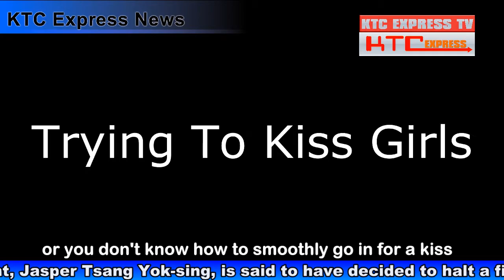KTC Express News: 13th May, 2013 [KTC Express 新聞報導] (Part 2 第二節)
KTC Express News: 13th May, 2013 [KTC Express 新聞報導]
It is divided into two parts. This is the second part.
本次新聞報導分成兩節，此為第二節。

3. Melody Chan, a volunteer at the office of the Occupy Central movement, was arrested yesterday for her part in July 1 demonstrations of 2011, prmopting questions as to why it took police nearly two years to act.

4. Three brothers have been arrested in the US city of Cleveland over the kidnapping of three women found safe in a house after being missing for a decade. Arieo Castro has been charged with kidnap and rape, but his two brothers have been released. The Police said that they were not involved in the crime.

One Floridian sure knows how to make use of limited time during his morning workout. In a video that's started trending this week, a YouTube user named David Wilson captures a man as he walks and dances on the treadmill. While everyone else at the gym goes about their business, this guy is busting out moves like he's the fifth member of OK Go. Wilson writes that this guy does this routine almost daily, and he sure looks pretty good.

Have you ever dreamt of a gorgeous girl that you wanted to kiss — but you're not sure if she's interested, or you don't know how to smoothly go in for a kiss? This group of teenagers is trying to kiss every girl they meet. However, they failed most of the times. Most importantly, think of how the girl feels before asking whether you can kiss her.

Weather Report

KTC Live

By PLK Vicwood K. T. Chong Sixth-Form College Press Club
Chief Editor: John Poon (6A 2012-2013)